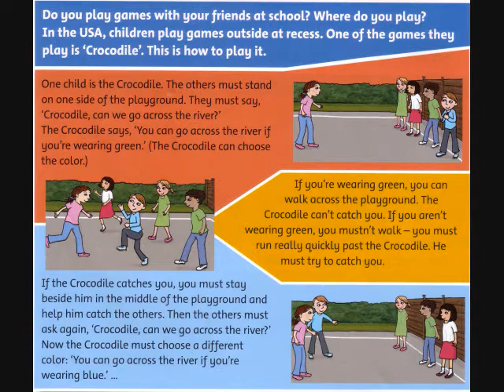Level 3 07 Let's Play Crocodile